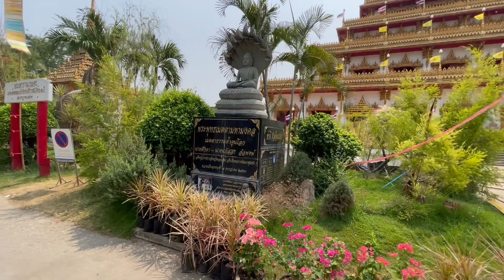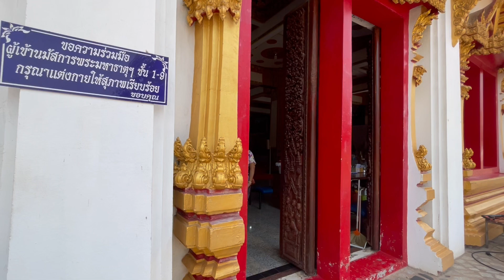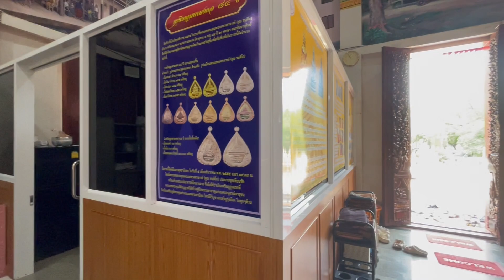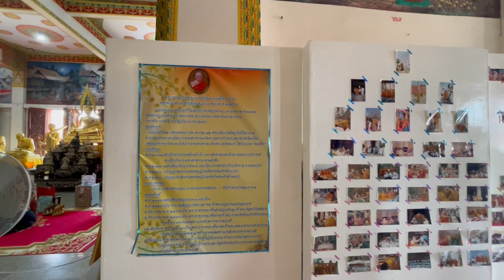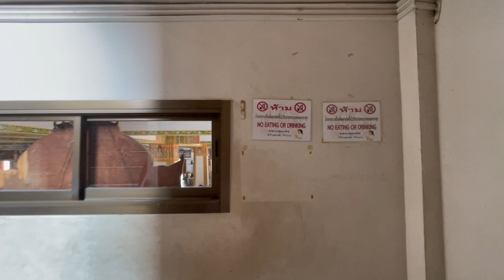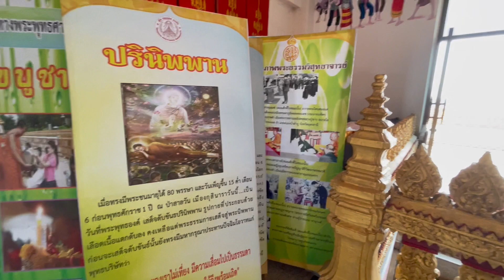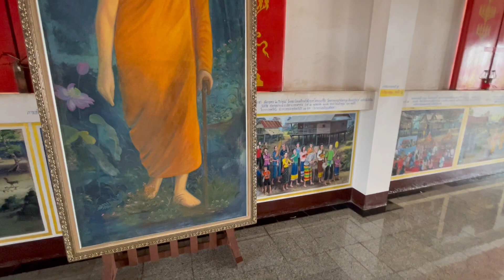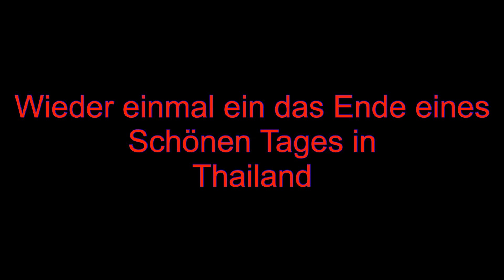Der Tempel Nong Waeng Khon Kaen Thailand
Der Tempel ist sehr schön. Man kann insgesamt 9 Etagen nach oben laufen und auf jeder Etage nach außen gehen. Auf jeder Etage gibt es im Inneren einiges anzusehen.